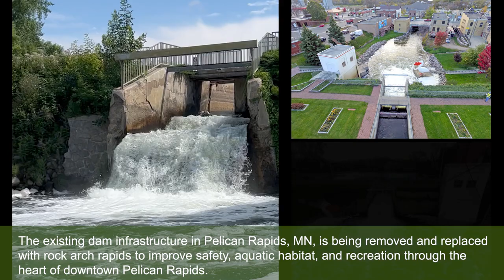City of Pelican Rapids Dam Removal and River Restoration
Check out the progress that has been made on the dam removal and river restoration project taking place in the city of Pelican Rapids.